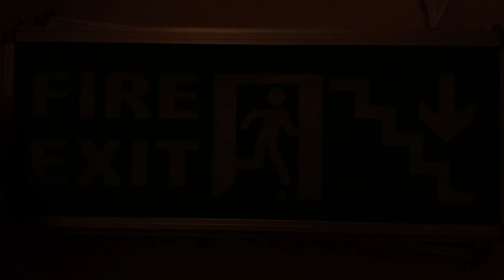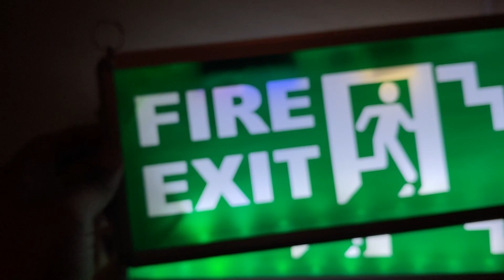ORASKA Robust 3 hrs backup Green White LED Emergency Exit Sign door light with 3 hrs backup longlast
Emergency Exit Sign Light (Super Bright)
Brand: ORASKA
Model No: SparkPro W-2616
Design: Green or RED Background with White Letters and Details
Product Size: 14 inch by 6 inch by 1 inch
Battery: 8.2 Volt - 2200 mAH Li-ion Battery
LED Light : 6 Watt LED (36 LED’s)
Back Up Time : 3-4 Hours ( Super Bright)
Battery Charger : Inbuilt Trickle and float charging
Sign Colour : Red/Green Background (Any Design)
Product Material : Aluminium Channel and 2.5mm Acrylic
Protection : Overcharge , Overdischarge, Inrush
Battery Warranty: 1 Year
Service Warranty: 1 Year